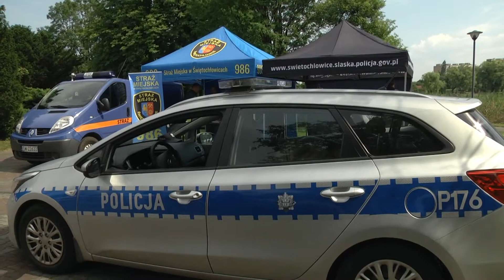Dzień Dziecka 2018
30 maja z okazji Dnia Dziecka na terenie Ośrodka Sportu i Rekreacji Skałka przygotowano moc atrakcji dla najmłodszych świętochłowiczan. Dzieciaki nie mogły narzekać na nudę i ochoczo korzystały ze wszystkich przyjemnych aktywności. Największym chyba zainteresowaniem maluchów, ale także ich rodziców, cieszyły się alpaki.